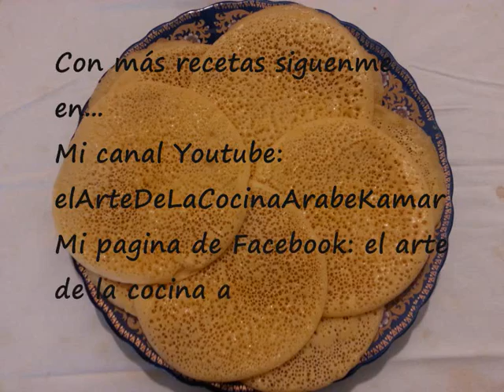El arte de la cocina árabe - ( Baghrir بغرير ) Crepes Marroquí